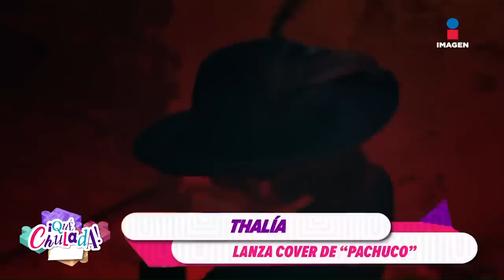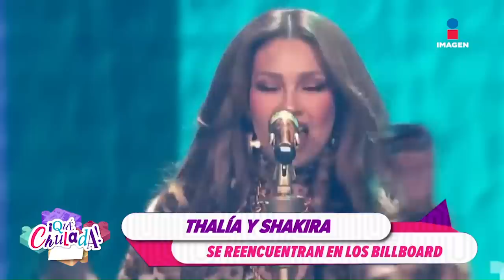Thalía es criticada por lanzar nueva versión de 'Pachuco' | Qué Chulada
Fans de MalditaVecindad ¿molestos con Thalía? Y pese a los rumores de enemistad con Shakira las cantantes ¡SE REENCUENTRAN!